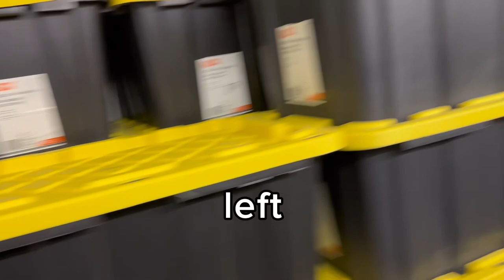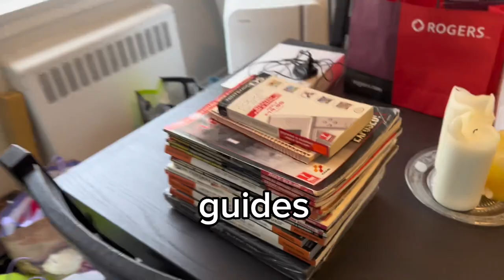DAY 2 - Opening A Retro Video Game Store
moonshinegaming.ca
☝️Our online video game store☝️

DAY 2

Follow us along on our journey to open up our very own retro video game store!!